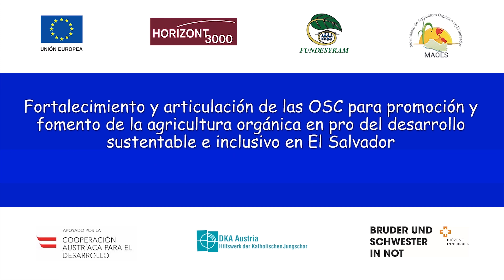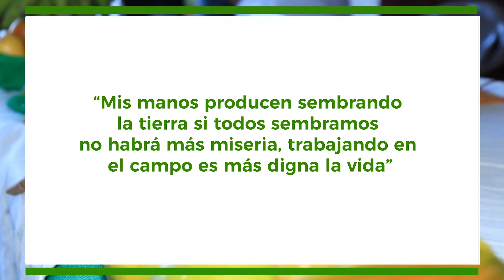El cáncer de mama en El Salvador